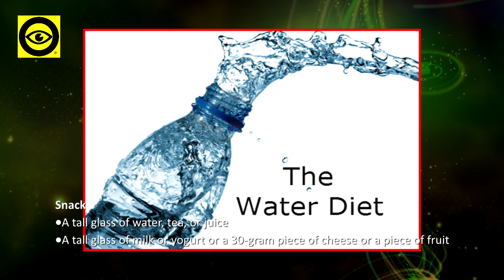The Best and Most Efficient Water Diet, Lose One Pound Every Day 100% Guaranteed.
✅Heal Kidney Disease Naturally.
All Natural Kidney Health And Kidney Function Restoration Program.

Did You Know There Are 100% Natural Remedies For Improving Your Kidney Function & Reversing Your Kidney Disease?

👍There are all natural, 100% safe alternative kidney treatments to help heal your kidneys from the inside out!

Find out how to permanently avoid the HORRORS of DIALYSIS!

Heal Your Kidneys

Without Dialysis . . .

Without Drugs . . .

Without Side Effects!

✅Discover Your True Abilities Using This Secret Ancient Code And Enjoy A "Second Chance At Life"...WITHOUT Leaving Home

✅Discover Your Mayan Day Sign and The Clues It Has To Your Future

Did you know that with the help of this water diet you can lose a pound every day? However, you shouldn’t prolong it more than one week. Before you decide to try it out, you should consult your physician in order to know whether this diet will suit you or not.

Since our bodies are 70% water, drinking sufficient amount of water has a beneficial effect on the digestion, nutrient absorption, as well as on the circulation.

The Water Diet Menu

Breakfast
One tall glass of water, tea, or freshly squeezed juice from several fruits

Lunch

•Drink a tall glass of water prior to lunch and then drink a cup of tea afterwards

•You can eat as many raw veggies as you like, with vinegar, oil, lemon, and spices dressing

•You can opt for celery, lettuce, carrots, cucumbers, onions, tomatoes, corn, and artichokes

Snack
•A tall glass of water, tea, or juice

•A tall glass of milk or yogurt or a 30-gram piece of cheese or a piece of fruit

Dinner

•A tall glass of water before dinner and a cup of tea afterwards
•You can opt for 100 grams of chicken or meal meat or 150 grams of hake or one boiled egg with veggies and fruits